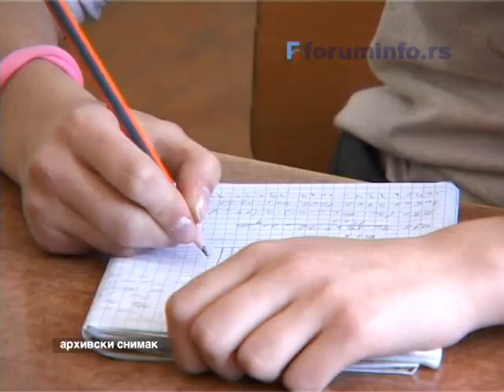Nastava na bosanskom jeziku